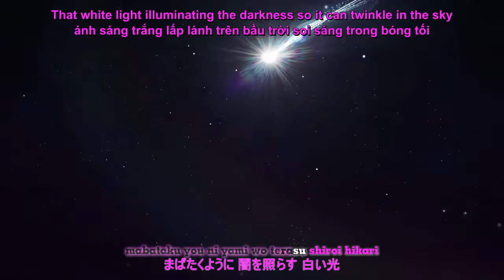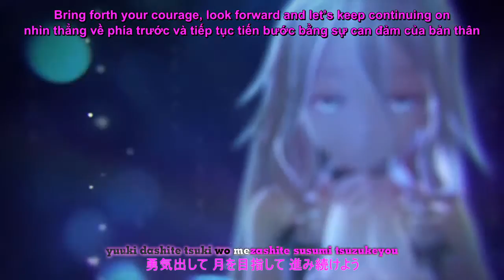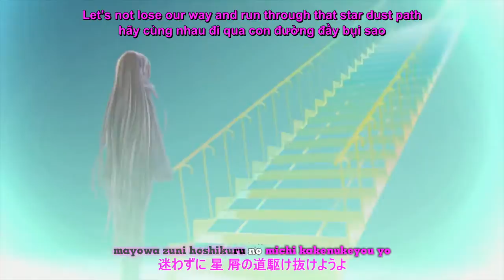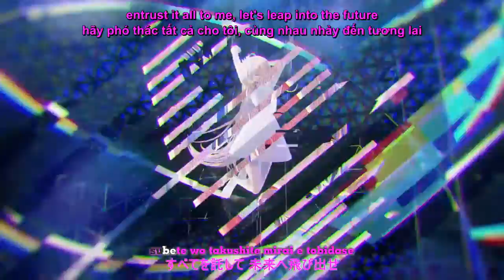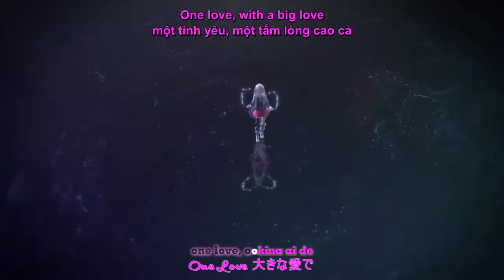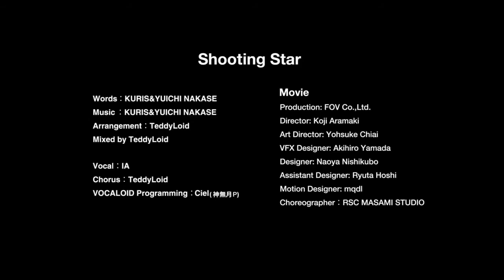[sub eng]【IA】Shooting Star TeddyLoid feat IA【MV&SPOT NEWS】[vietsub]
Lưu ý: do effect sub nên phần vietsub và eng sub sẽ chạy nhanh hơn khoảng 0.2 đến 0.5 giây so với romaji và japansub
A’s first live concert in North America for Anime Expo 2015!
Join us at Club Nokia on July 4th! Check the Anime Expo official schedule for panel,
movie screening and more promo appearances!

7/2-5『IA OFFICIAL GOODS BOOTH』
BOOTH No.70/71

2015年7月4日、
「IA’s first live concert in North America for Anime Expo 2015！」
開催決定！
IA初の北米ライブを記念し、「IA」最新MV完全版がいよいよ公開！

「Shooting Star」
Words&Music：KURIS&YUICHI NAKASE
Arrangement：TeddyLoid
Mixed by：TeddyLoid
Vocal：IA
Chorus：TeddyLoid
VOCALOID Programming：Ciel(神無月P)

[Movie]
Production：FOV Co.,Ltd.
Director：Koji Aramaki
Art Director：Yohsuke Chiai
VFX Designer：Akihiro Yamada
Designer：Naoya Nishikubo
Assistant Designer：Ryuta Hoshi
Motion Designer：mqdl
Choreographer：RSC MASAMI STUDI
sub by mikawa!